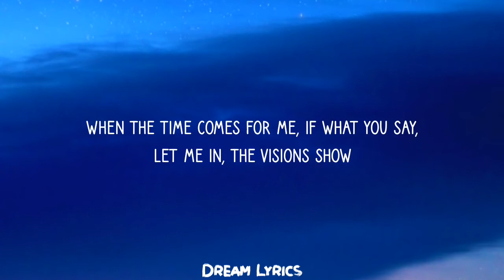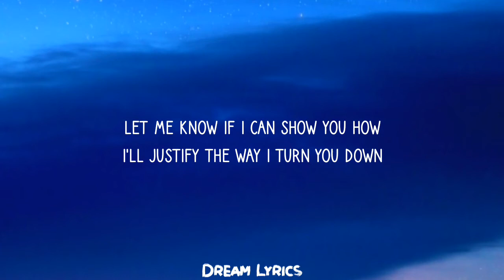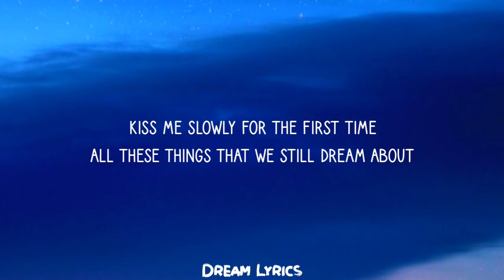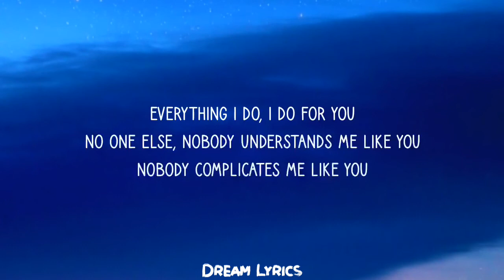Jarryd James - I Do (Lyrics)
Lyrics:

[Verse 1]
When you can't feel the feelings through the space in between us, let go
When the time comes for me, if what you say, let me in, the visions show

[Pre-Chorus]
Too many times I complicate the reasons why I say, “I want it all”
Too many times I compromise and tell myself, “I know I said that”

[Chorus]
Everything I do, I do for you
No one else, nobody ever knows me like you
Nobody ever knows me like you
No one else, nobody understands me like you
Nobody complicates me like you

[Verse 2]
When you're feeling all alone now
When I call you on the phone now
Let me know if I can show you how
I'll justify the way I turn you down

[Pre-Chorus]
Too many times I complicate the reasons why I say, “I want it all,” mmm

[Bridge]
Kiss me slowly for the first time
All these things that we still dream about
Kill me slowly for the last time
If we ever feel like it's now